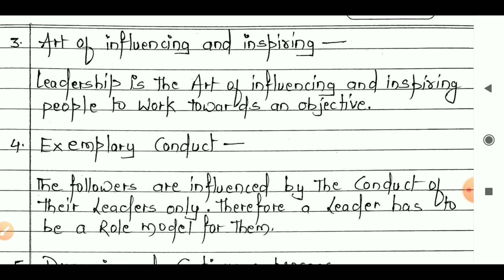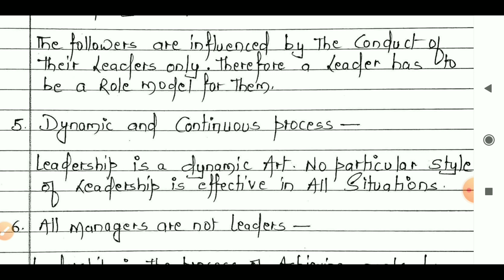Leadership Meaning, definition & Features | Class 12 Business studies | CH 5 Leadership (Part 1)